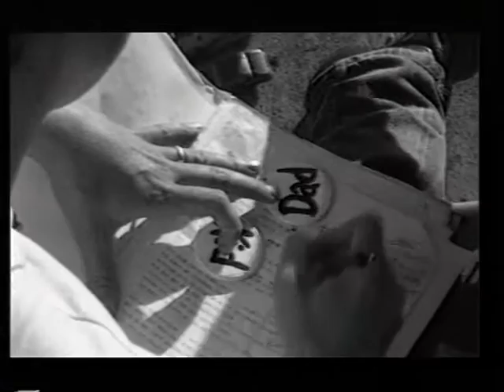Steve Louw - Slow Dancing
Released in 1990 off the Waiting For The Dawn album.